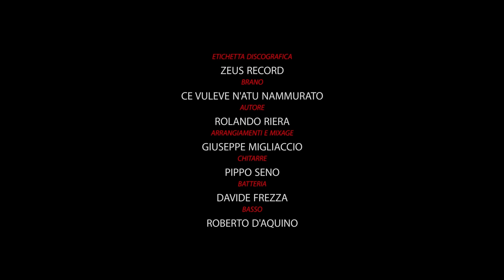FORTUNA - Ce vuleve n'ato 'nammurato - (Rolando Riera) Video ufficiale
Dall'album LE COSE CHE VIVO
Arrangiamenti:P.Migliaccio
Autore.R.Riera
Regia.Ferdinando Esposito